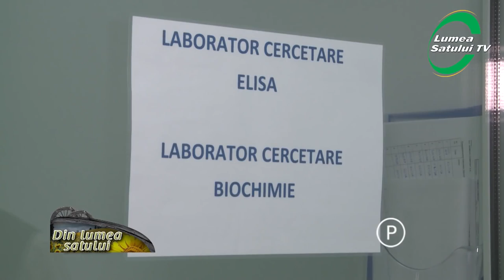În Laboratorul de Cercetare Romvac, cu Ing. chim. Constantin Chiurciu (Din lumea satului, Agro TV)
"În Laboratorul de Cercetare Romvac", cu Ing. chim. Constantin Chiurciu (emisiunea "Din lumea satului", din 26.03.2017, Agro TV)